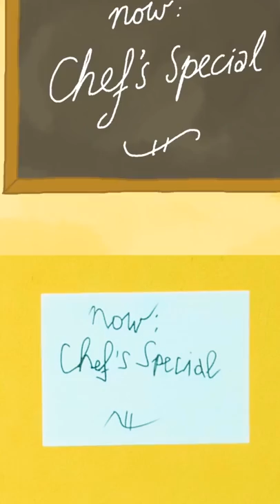Hitman and Crab - Funny Animated Cartoon